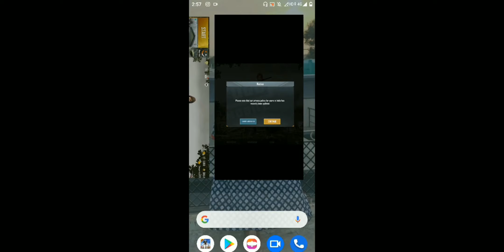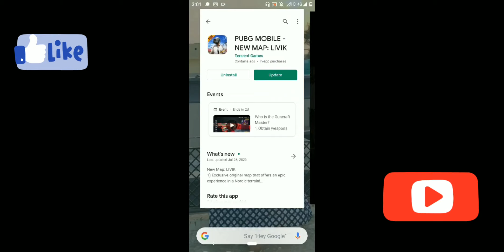pubg update new notice🤨 Pubg will ban or not 🙏pubg news 💯💯with proof💯💯💯💯💯